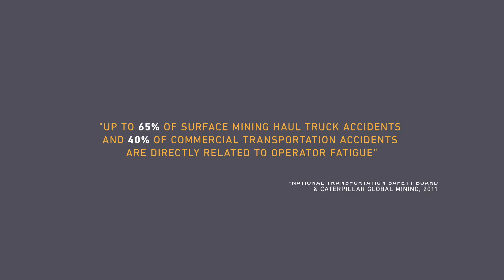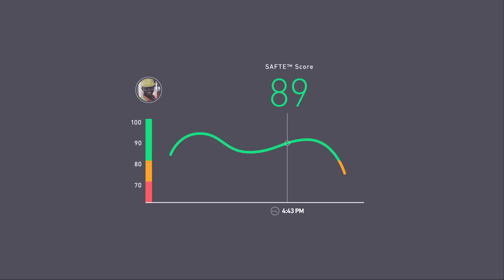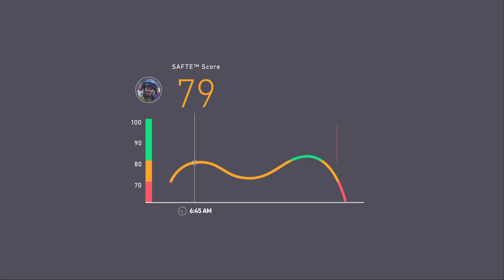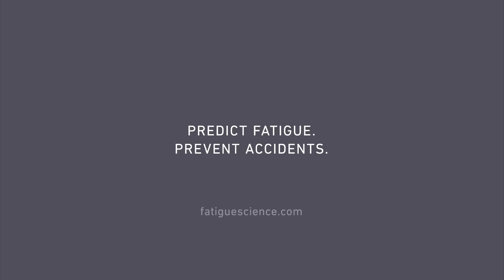Fatigue Science predictive fatigue risk management solution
See how our scientifically-validated technology is transforming the way the construction, mining and transportation industry is predicting and managing workplace fatigue risk.